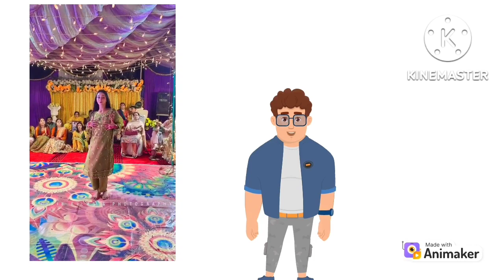amazing fact | PAKISTANI VIRAL GIRL KI SACCHAI !!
video credit - chimkandi

कौन है ये VIRAL GIRL | मेरा दिल ये पुकारे आजा - वाली लड़की | A2 Motivation |

PAKISTANI VIRAL DANCE GIRL TROLLED!

Mera Dil ye Pukare Aaja Viral Pakistani Dance Girl Roast KDLIFE

Viral girl की सच्चाई || Mera Dil ye pukare aaja -@factpop

दिल ये पुकारे आजा वाली लड़की बेच रही कुर्ता जानो कीमत | @A2Motivation |

आयशा पाकिस्तान के लाहौर की रहने वाली हैं। उनके इंस्टाग्राम अकाउंट पर सिर्फ 15 पोस्ट हैं, लेकिन 2.62 लाख से ज्यादा फॉलोअर्स हैं। 11 नवंबर को उनके द्वारा पोस्ट किए गए डांस वीडियो को अब तक 4.8 लाख लाइक्स के साथ तीन मिलियन से अधिक बार देखा जा चुका है।

viral pakistani wedding dance girl
मेरा दिल ये पुकारे आजा

मेरा दिल ये पुकारे आजा वाली लड़की

कौन है ये viral girl | मेरा दिल ये पुकारे आजा -

वाली लड़की

viral girl कौन है?🥰 मेरा दिल ये पुकारे आजा वाली लड़की |

मेरा दिल ये पुकारे आजा viral girl

कौन हैं ये viral girl || मेरा दिल ये पुकारे

आजा वाली लड़की ।

PAKISTANI VIRAL GIRL KI SACCHAI !! RAJAT PAWAR

rajat vlogs!!

amazing fact
10 amazing facts
unbelievable facts
mysterious facts in hindi
5 amazing facts
1000 amazing facts in hindi
fact
it's a fact
telugu facts
scientific fact
interesting
fact about life
fact meaning
in fact
the fact
fact meaning in tamil
true fact
interesting meaning in hindi
factos
facto
interesting meaning
in fact meaning
interesting facts about english

rajat vlogs!!

a2motivation facttechz viralgirl pakistanigirl मेरादिलयेपुकारेआजाviralgirl A2 motivation rajatvlogs!!